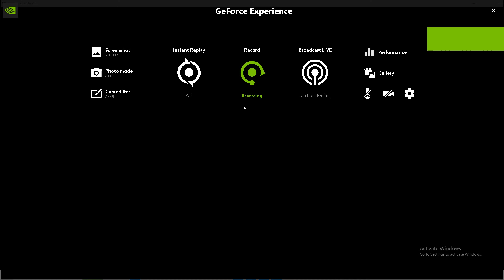Hangar Clear Out Heist Preview(preps)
This is just the preps for the heist, its not perfect i gotta correct some stuff in it but other than that the preps are ready to go, i have alot planned for the heist finale